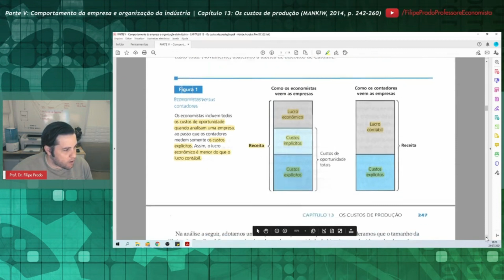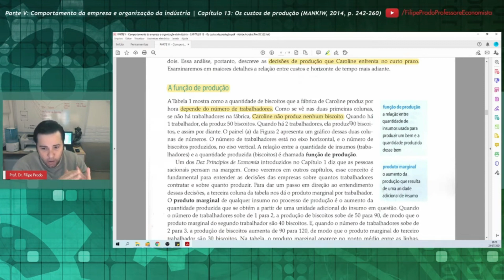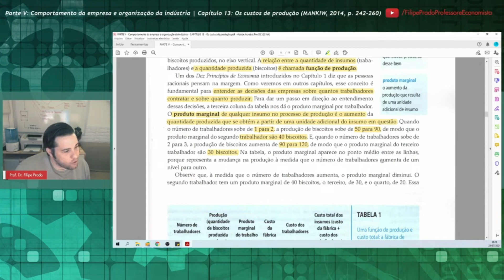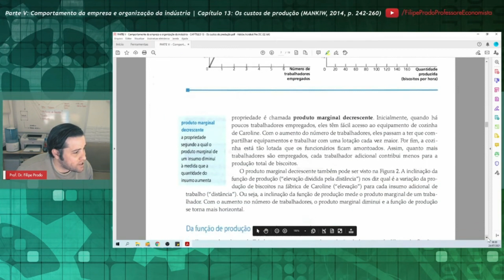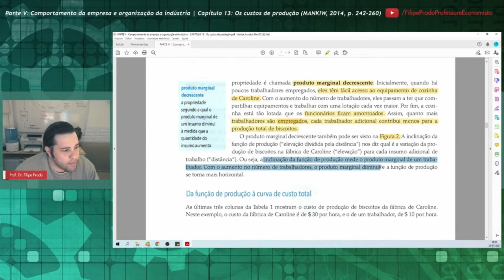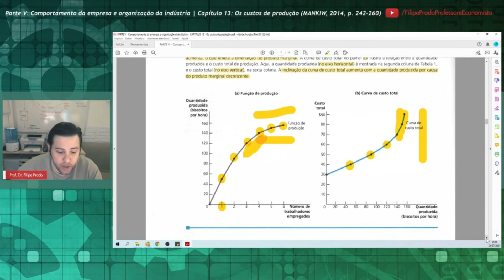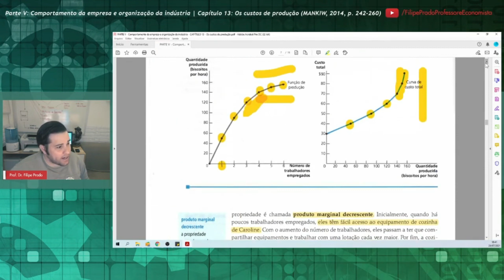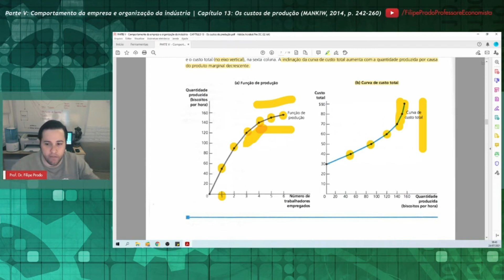Preparatório CACD: 1.2.2 Função de produção (Mankiw, 2014)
👨🏽‍🏫 Aula em caráter preparatório para o CACD (Concurso de Admissão à Carreira de Diplomata), na área de conhecimento de "Economia" (Primeira e Segunda Fases). Corte baseado no Capítulo 13, "Os custos de produção", do livro de N. Gregory Mankiw (Harvard University), intitulado "Introdução à Economia" (tradução da 6ª edição norte-americana, 2014).

📒 Conteúdo Programático
1. Microeconomia
1.2 Oferta do Produtor
1.2.2 Função de produção